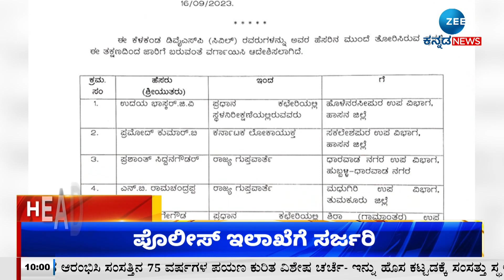ZEE KANNADA NEWS 10 AM HEADLINES (17/09/2023)